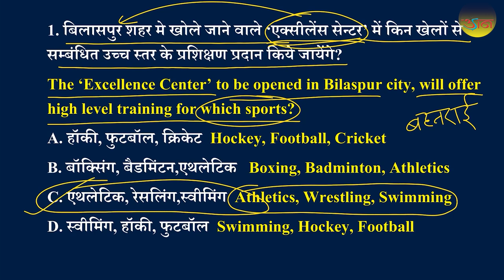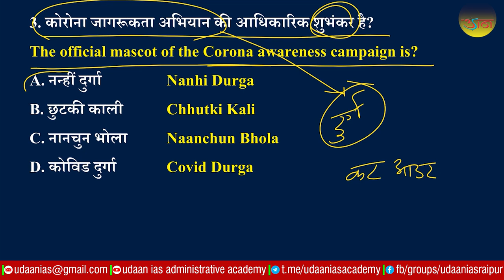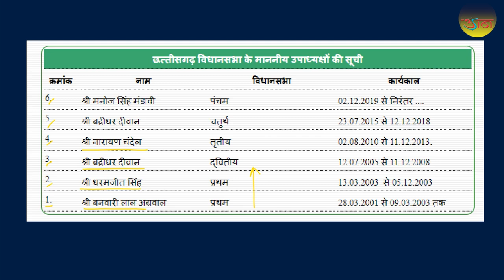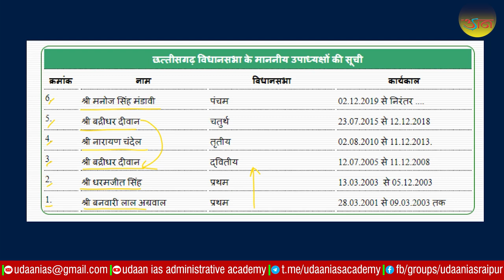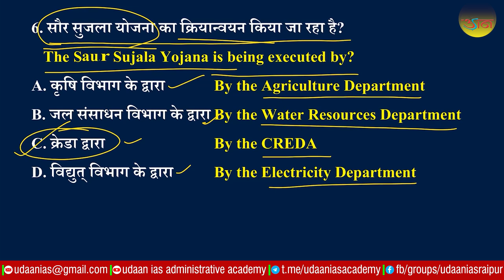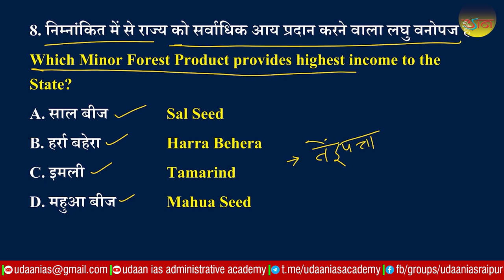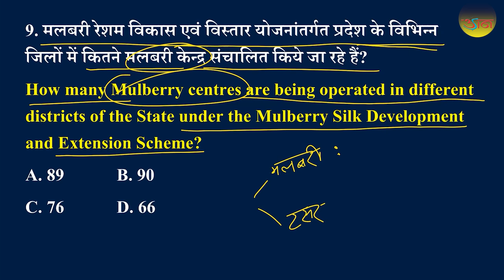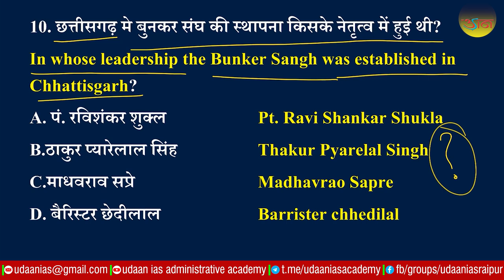छत्तीसगढ़ समसामयिक प्रश्नोत्तर । 19 अक्टूबर 2020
उड़ान परिवार हमेशा से ही छात्रहित में समर्पित रहा है। छात्रों की विशेष मांग पर उड़ान आई. ए. एस. अकादमी लेकर आया है - "छत्तीसगढ़ समसामयिक प्रश्नोत्तर श्रृंखला"।
इस श्रृंखला के प्रश्नोत्तरों के PDF प्राप्त करने के लिए join करें -

डेमो सेक्शन में जाकर वीडियो देख सकते हैं।

राज्य सेवा परीक्षा(cgpsc pre),राज्य वन सेवा परीक्षा(ACF/RANGER) के ऑनलाइन टेस्ट सीरीज के लिए नीचे दिए गए लिंक में जाकर रजिस्ट्रेशन कर सकते हैं-